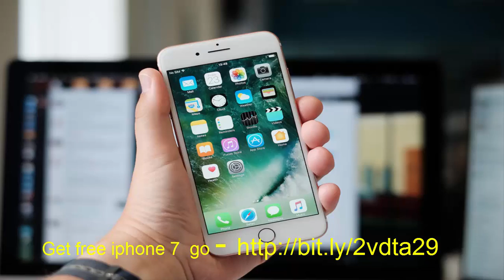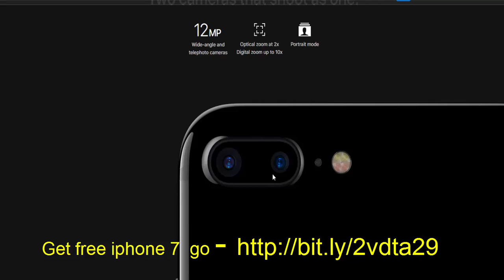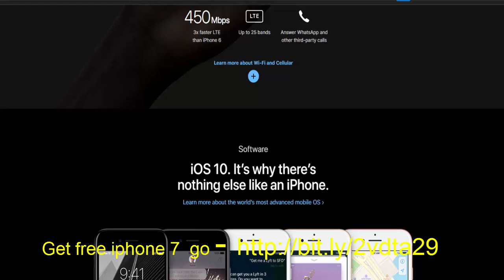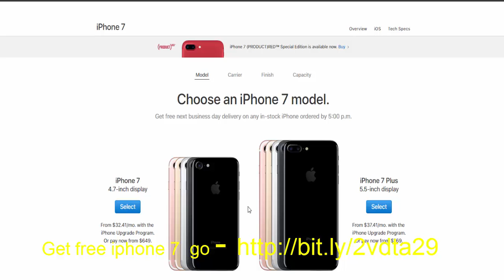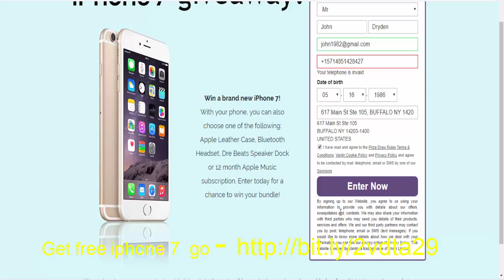How to Win a brand new iPhone 7 Giveaway || Free iphone || US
I phone is one of the valuable mobile dives of the world, In this video i show you how can you get iphone 7 and 7 plus get total free,

Releted Scarch
free iphone,
win iphone 7 free,
free iphone 6s plus,
iphone 6 for free,
iphone 7 for free,
win a free iphone,
win iphone,
win an iphone,
get free iphone 6,
get free iphone 7,